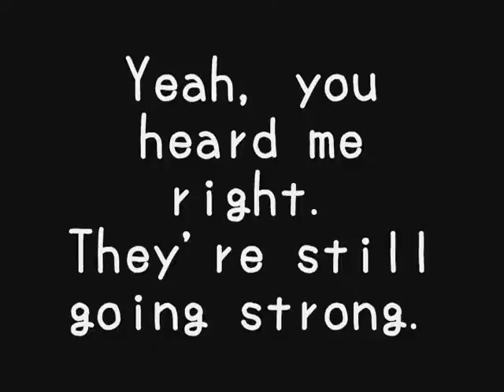WFoS Audition Announcement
I know it's been a little on the slow side, but I am still accepting auditions. (And I still need a custom Walfas of a dragon; I should get on that soon-ish)).

If you're wondering, yes. That IS the original Paper Mario I'm playing at the beginning.

The only thing that's mine is Taki and myself

audio (in order of appearance):

Beloved Tomboyish Girl- Fantasy Kaleidoscope remix
Velvet End Battle- ReKinder OST
Border of Life- Yuuhei Satellite remix